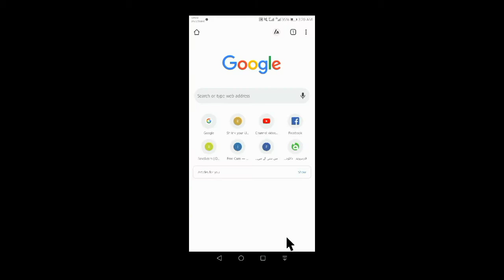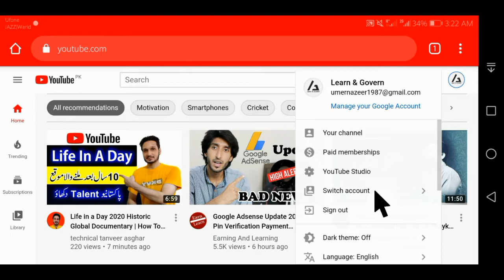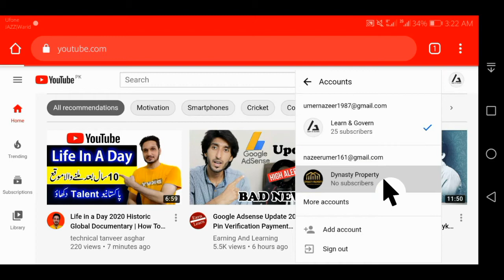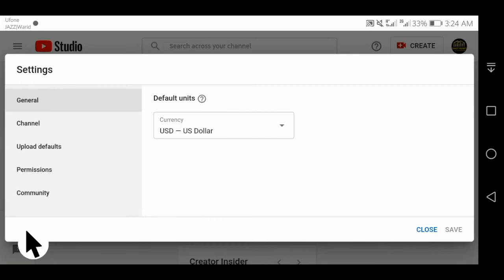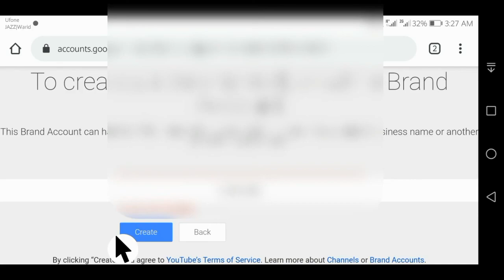How to Use Multiple Youtube Channels On Same Mobile | How to Make 2 YT Channels On 1 Gmail Account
In this video you can learn very informative knowledge about how to make multiple Youtube channels on same mobile as well as how to make 2 Youtube Channels on 1 Gmail Account.

Regards,